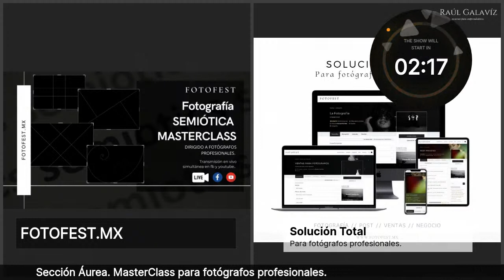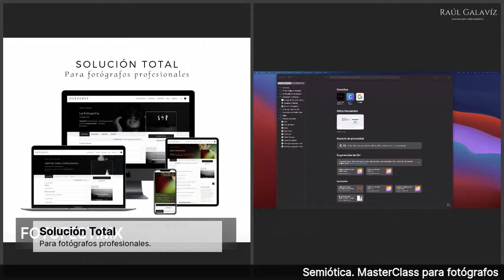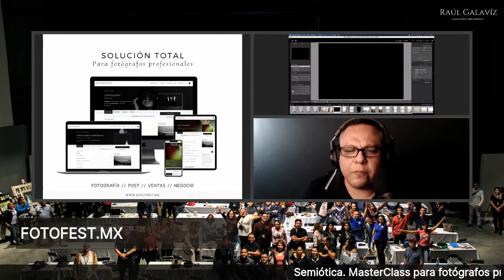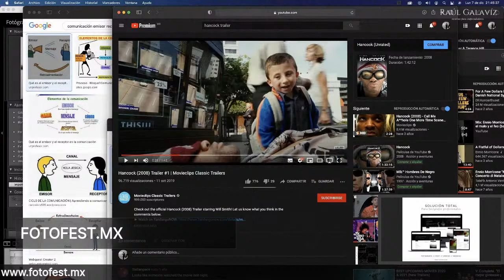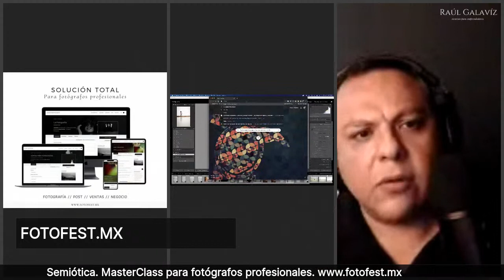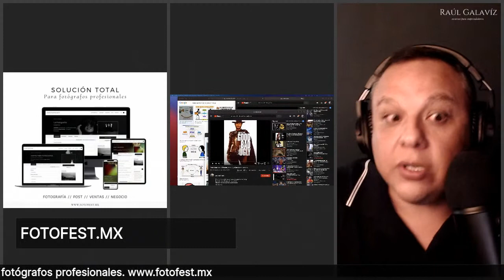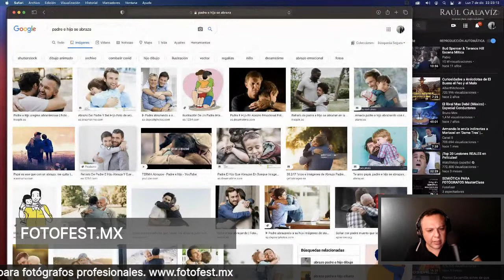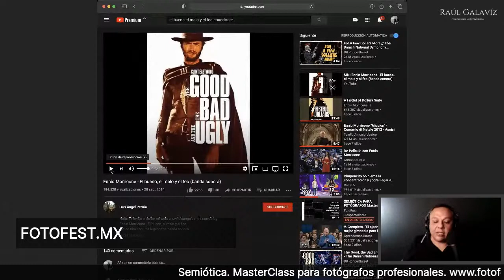SEMIÓTICA PARA FOTÓGRAFOS MasterClass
Programa que uso para Trasmitir (referal link)